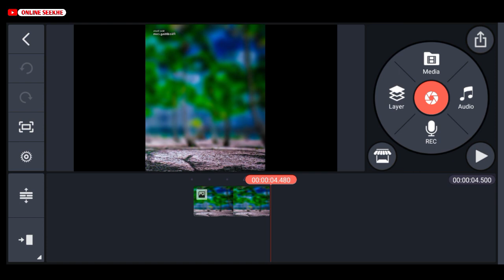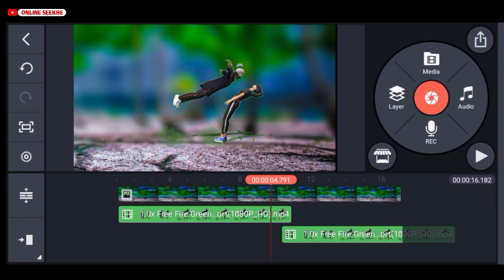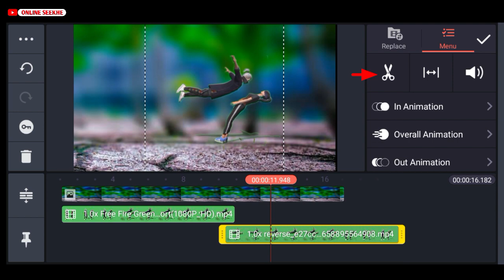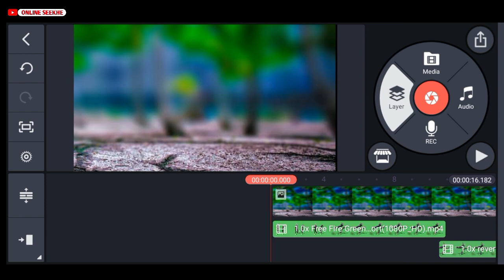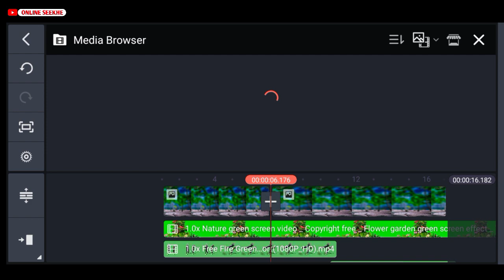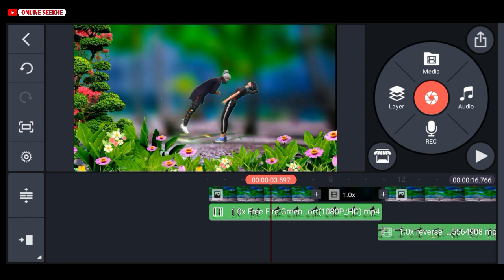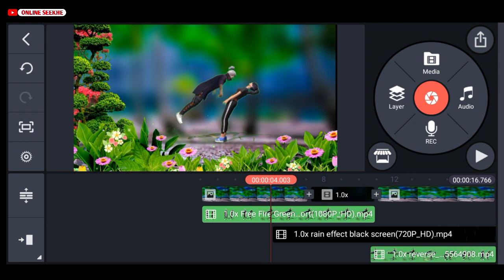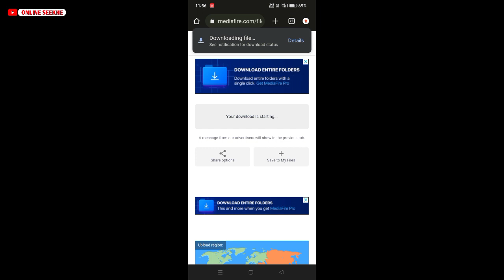How To Make Free Fire Love Status | Free Fire Love Status Editing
My Mic

COVER TOPICS
How To Make Free Fire Love Status
Free Fire Love Status Editing
Free Love Status
how to make free fire love status in kinemaster